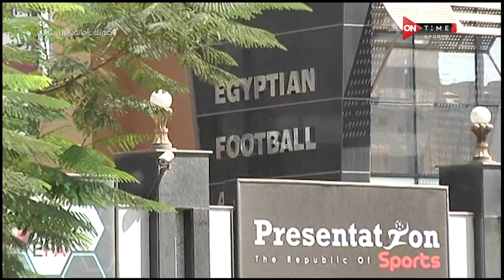BE ONTime - إتحاد الكرة يستقر على مشاركة بطل كأس مصر في البطولة العربية